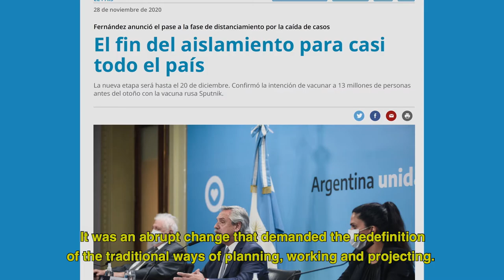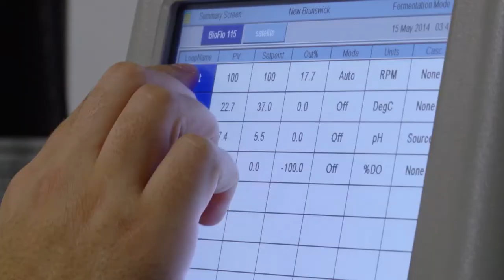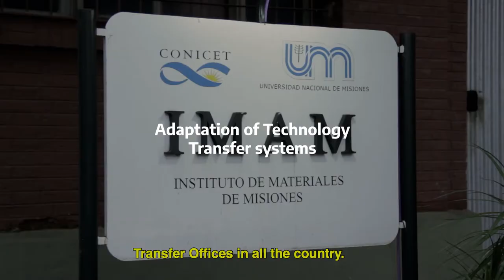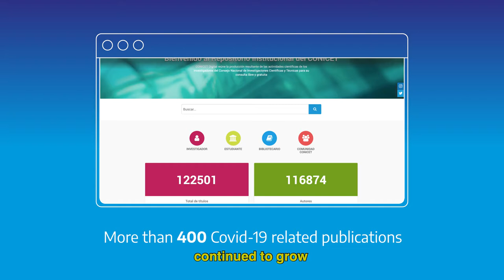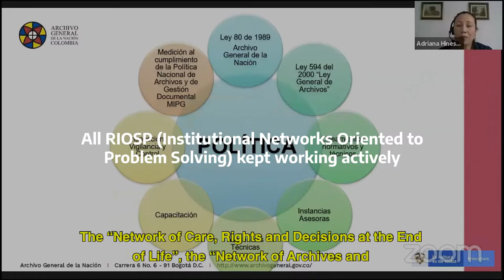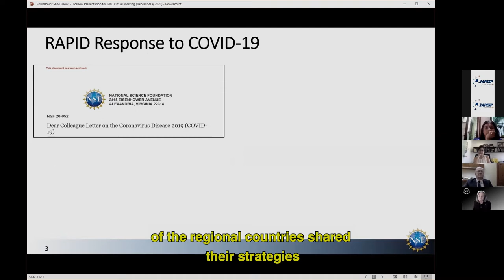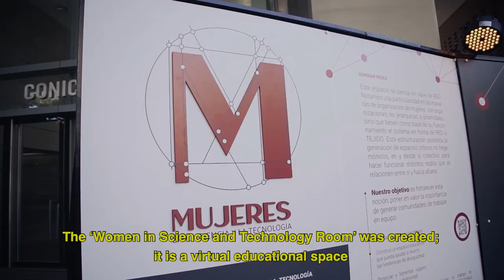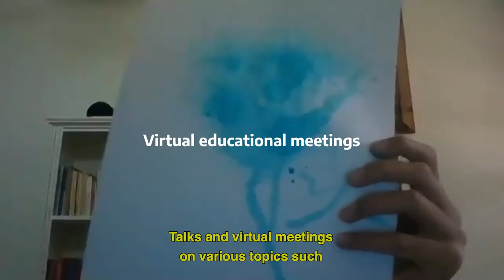CONICET in movement: the Council's management in times of pandemic